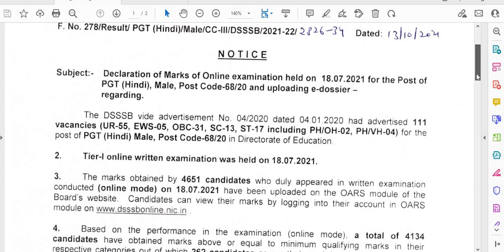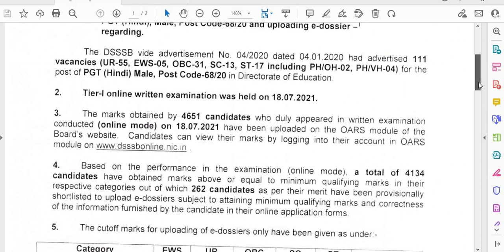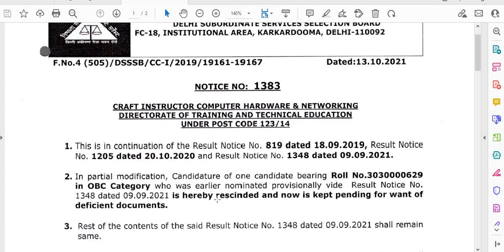DSSSB DECLARATION OF MARKS VERY IMPORTANT NOTICE REGARING DSSSB TEACHER RECRUITMENT MARK DECLARATION